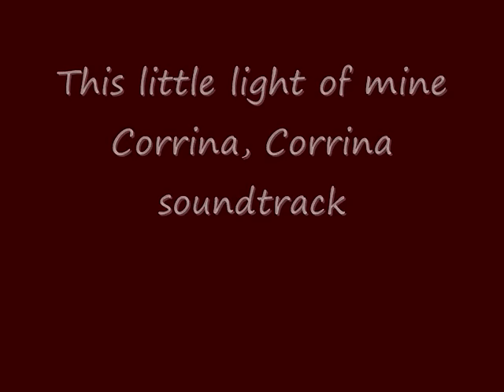This little light of mine - Corrina, Corrina / Una moglie per papà Soundtrack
Stupenda versione a cappella della celebre canzone gospel "this little light of mine". E' la colonna sonora del film  del '94 "una moglie per papà" con Whoopi Goldberg.  Buon ascolto!

Very beautifull version of the famous gospel song "This Little Light of Mine." It's the soundtrack of the film "Corrina, Corrina"(1994) with Whoopi Goldberg.
Good listening!

This little light of mine...I'm going to let it shine! xD